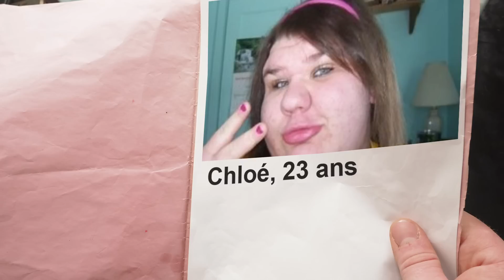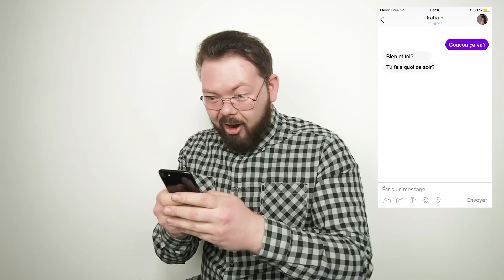AGENCE MATRIMONIALE - Momo Bente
comment trouver l'amour ?
met un like et partage si tu veux voir d'autres vidéo de ce genre :)